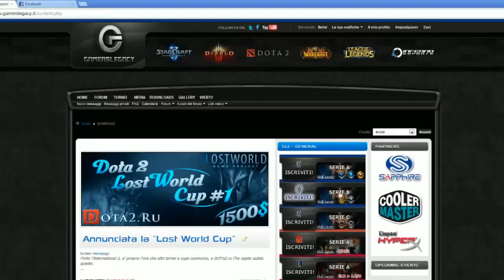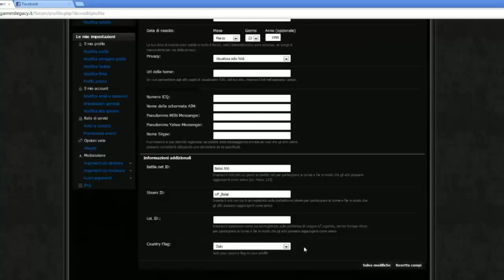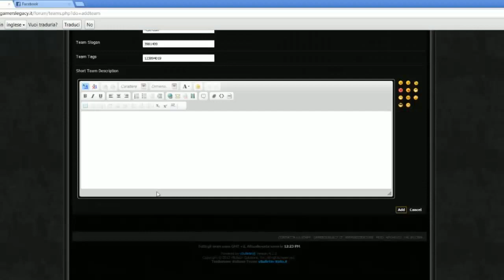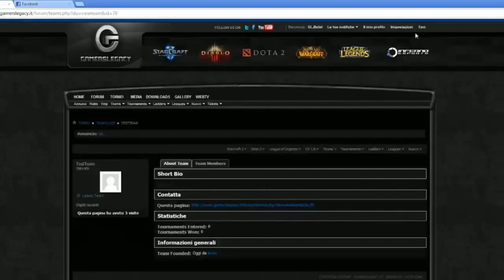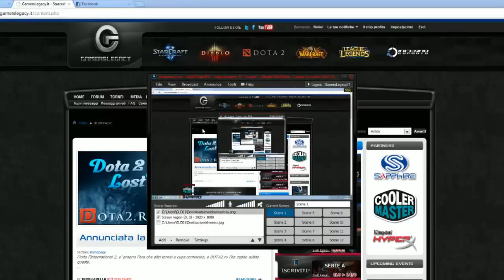VideoTutorial Iscrizioni GLC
In questo videotutorial Belial vi spiega come iscriversi ai tornei della GLC, come registrare un team e come joinarne uno già esistente